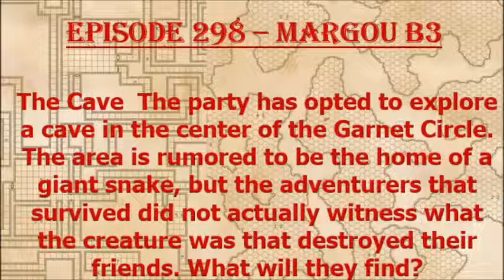Episode 298 - Margou B3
The party reaches the cave they have been seeking but immediately run into problems.